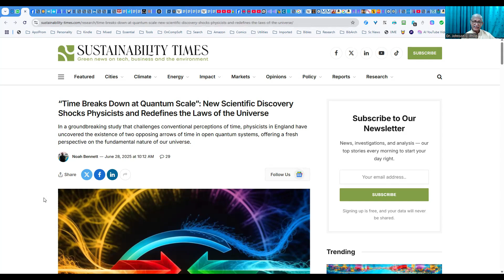Quantum time, Bible-chronology: Bible Science 06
Recent scientific discoveries, including those from the James Webb Space Telescope, have revealed that at the quantum level, time does not move in just one direction but can actually have two arrows, moving both forward and backward. For years, science claimed that time only moves forward, and many argued that the universe must be 45 billion years old based on these assumptions. However, with this new understanding, even scientists now admit that we cannot be certain about the true age of the universe. Therefore, those who claim the universe is 45 billion years old have no solid ground to reject the Bible’s timeline of 10,000 years.

Such scientific breakthroughs give great confidence to believers. Even science now confesses that it cannot clearly explain how time works. This means we have every right to trust the Bible’s account regarding the age of creation. While scientific theories change and evolve, the Word of God remains firm and unchanging. These discoveries only serve to strengthen our faith in God’s wisdom and the reliability of Scripture.

James Webb, quantum time, Bible creation, universe age, arrows of time, scientific discovery, apologetics, faith and science, entropy, Scripture truth